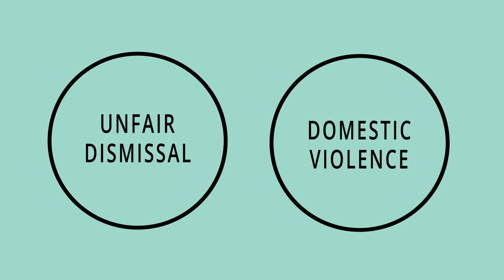LLST 'Justice for All' Animation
As part of a live brief, this project focused on re-branding the London Legal Support Trust. The animation serves as a 'what we do' explanation and is intended to communicate the human element of free legal support.